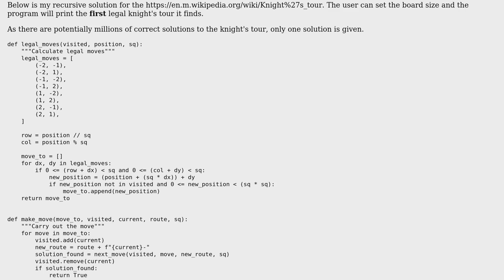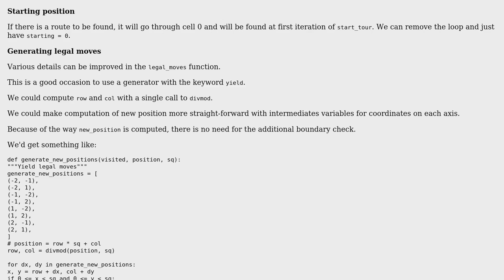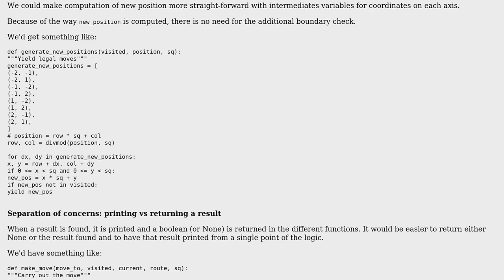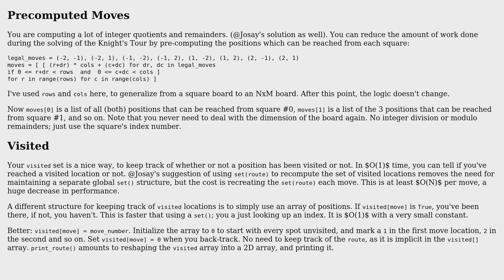Knight's Tour - Python (2 Solutions!!)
Knight's Tour - Python

With thanks & praise to God, and with thanks to the many people who have made this project possible! | Content (except music & images) licensed under CC BY-SA | Music | Images & others | With thanks to user SylvainD user EML user AJNeufeld and the Stack Exchange Network Trademarks are property of their respective owners. You are responsible for your own actions.